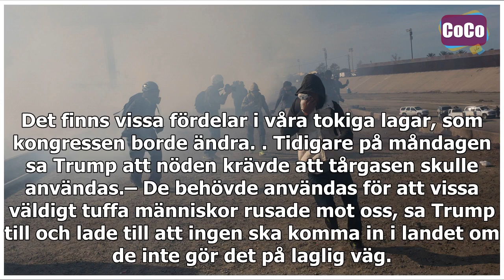Mexikos krav på USA: Utred tårgasanvändningen